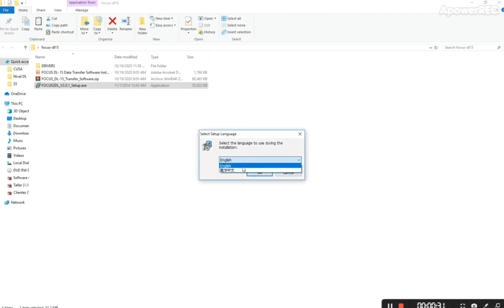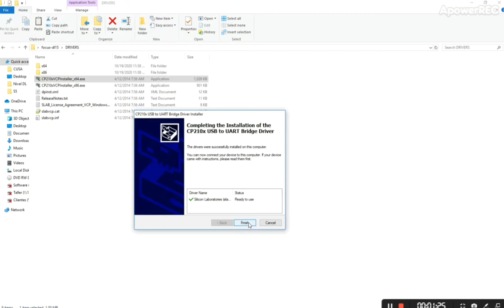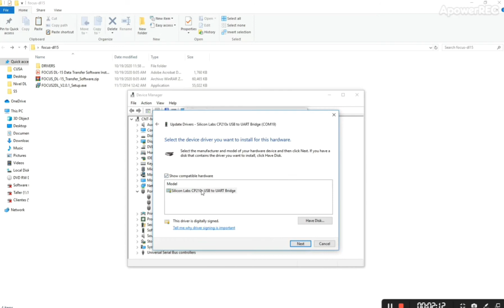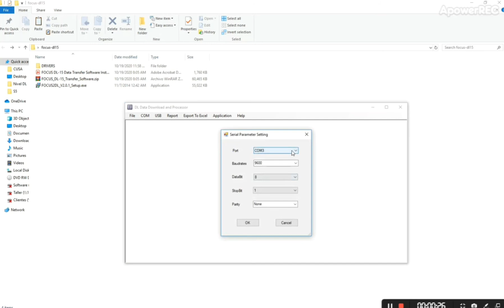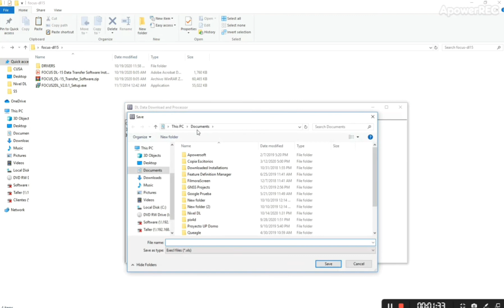Nivel Digital Spectra Focus DL-15 (instalación, configuración y descarga de datos)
En este vídeo les mostrare el uso del  Nivel Digital Spectra Focus DL-15 instalación del programa, configuración del mismo y descarga de datos desde el nivel óptico.

A continuación dejo el siguiente link para acceder los manuales y el programa de descarga de datos del equipo:

Cualquier duda a la orden.

Saludos...